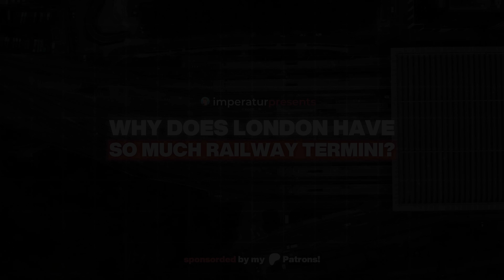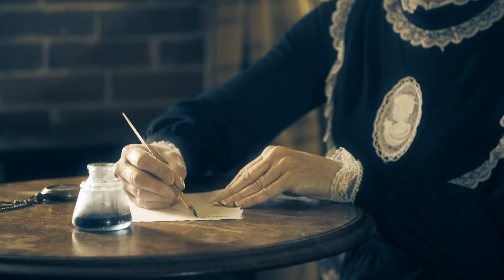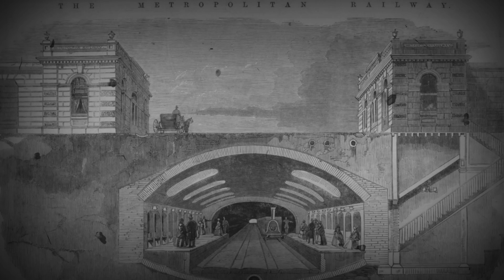Why London's Railways Are Terribly Designed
From mind-blowing highways, world cities like London, to the hidden logic behind chaotic city layouts, Imperatur dives deep into the world of infrastructure, urban planning, and the strange beauty of how our cities are built.

Expect fascinating stories, clever insights, and a touch of humor as we explore the wild, overengineered, and sometimes absurd ways humans have shaped their environment — one road, bridge, or metro line at a time.

I'm not making CS2 videos as long as they fix the game!